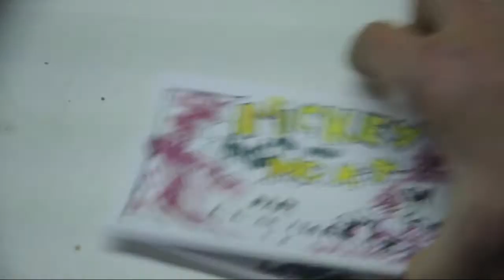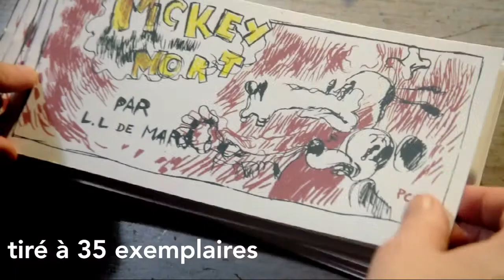Mickey Mort - Un livre expérimental de L.L. de Mars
dernière publication des éditions PCCBA. Un livret tout sérigraphie sur des planches dessinées en aveugle. Mickey et Dingo dans une micro tragédie romantique. Disponible (cinq euros) à cette adresse